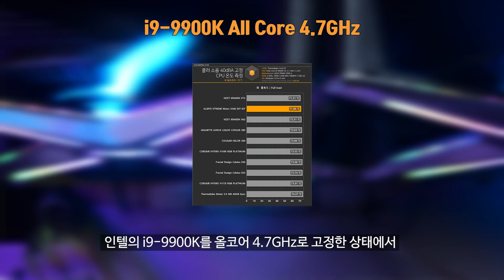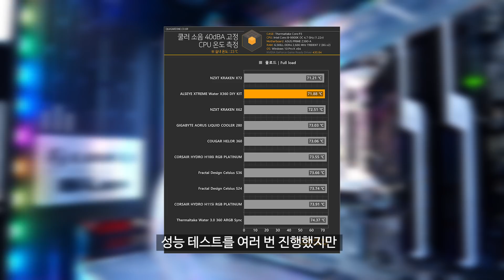가성비 쩌는 커스텀 수랭 키트! ALSEYE XTREME Water X360 DIY KIT!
최상위 일체형 수랭쿨러보다 저렴한 가격으로 출시된 가성비 수랭키트! 알스아이 익~스트림 워터 엑스삼육공 디알와이 키트를 소개합니다!